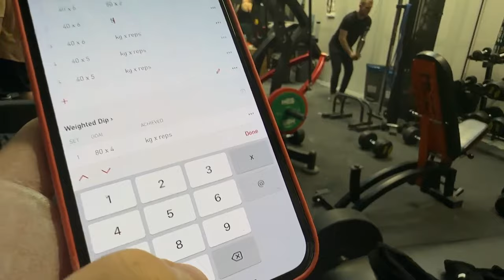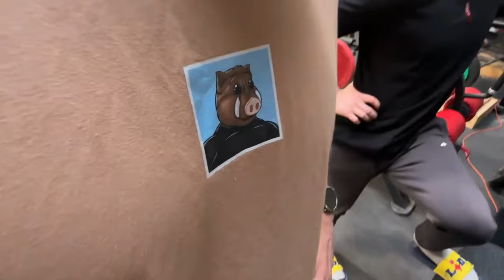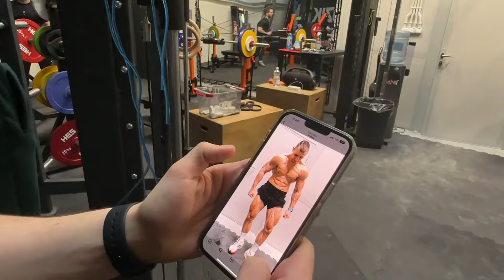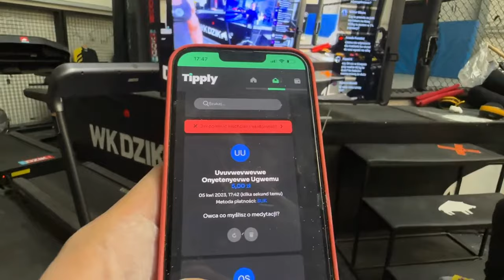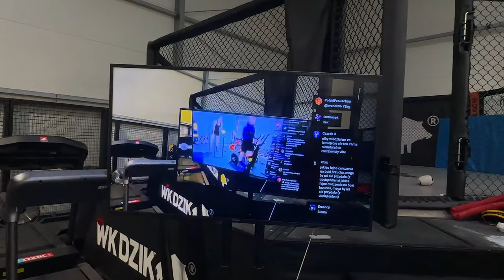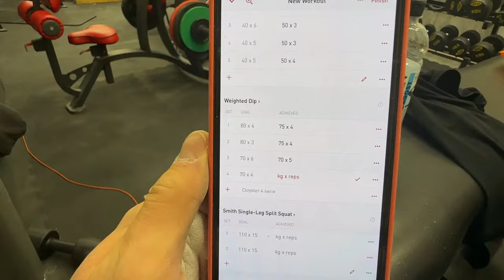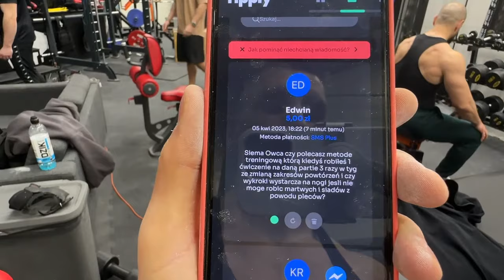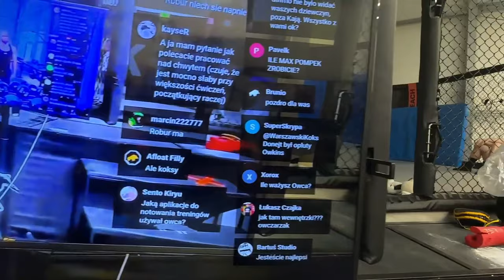PIERWSZY IRL Z SIŁOWNI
DOSTĘPNY RÓWNIEŻ W DINO
𝘾𝙕𝙔𝙏𝘼𝙅 𝘿𝘼𝙇𝙀𝙅 ⬇⬇⬇

Produkty, których używamy na co dzień:

Oryginalne koszulki DZIK® (link skrócony)
BIAŁKO Dobre WHEY™ (link skrócony)
CYTRULINA SMAKOWA PREMIUM (link skrócony)
KREATYNA SMAKOWA MONOHYDRAT (link skrócony)
BOMBA💣💣💣 - NAJMOCNIEJSZA PRZED-TRENINGÓWKA (link skrócony)

DARMOWE EBOOKI:
FUNDAMENTY TRENINGU SIŁOWEGO (link skrócony)